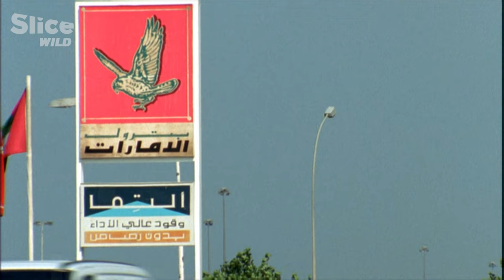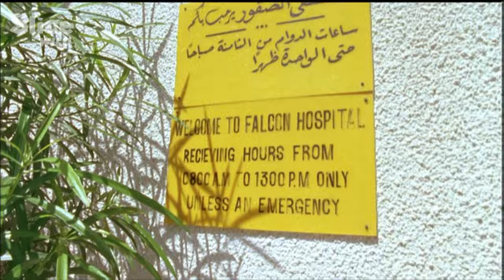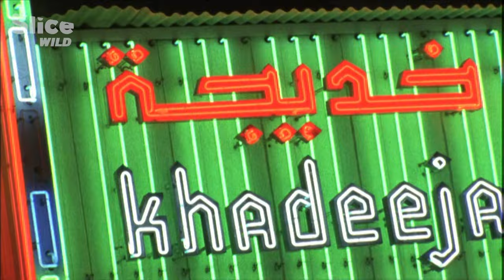A Journey Through Dubai’s Prestigious Royal Falcon Hospital | SLICE WILD | FULL DOCUMENTARY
The Dubai Falcon Hospital was founded 17 years ago in the middle of the desert. It is personally owned by the royal family. Equipped with an X-ray room, a surgery department, three ambulances for emergencies and a large laboratory, this eccentric hospital is on the cutting edge of technological progress.

Every day, Doctor Rempel, in a country where every tradition-minded family owns at least one falcon, meets with wealthy princes who, like clockwork, bring their animals for check-ups, and have them vaccinated regularly against new diseases.

Because having a falcon today is no longer a question of survival, but more for pleasure, in addition to being a social necessity. Falcons are incredibly expensive and difficult to keep, thus making them the ultimate status symbol.

Documentary: A Hospital for the King of the Skies
Directed by: Steffen Schneider
Produced by: LOOKS, ZED, Discovery Channel, Betriebs Gmbh, Miramedia